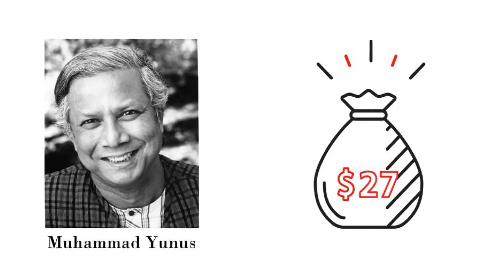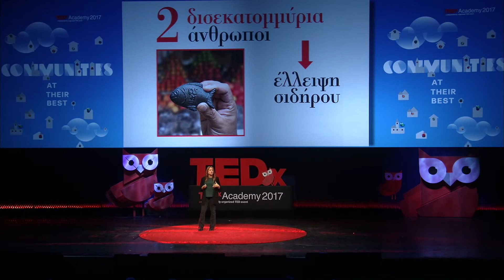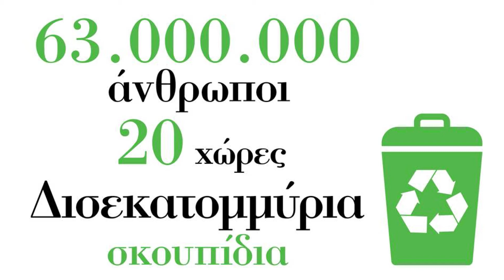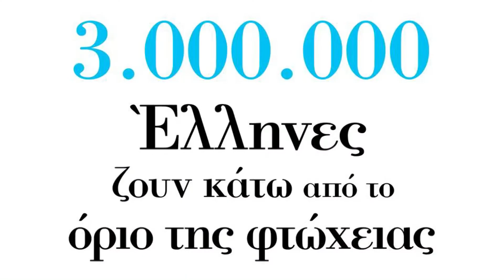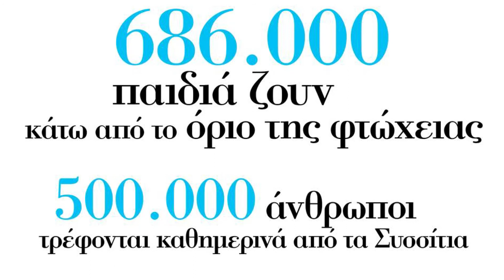Social entrepreneurship | Melina Tapranzi | TEDxAcademy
Melina Taprantzi is a social entrepreneur and founder of an awarded initiative that helps small producers to grow and offers food to people in need. She talks about social entrepreneurship as an alternative way of doing business and giving back to society.

Melina Taprantzi is a social entrepreneur and founder of an awarded initiative that helps small producers to grow and offers food to people in need. She talks about social entrepreneurship as an alternative way of doing business and giving back to society. This talk was given at a TEDx event using the TED conference format but independently organized by a local community.